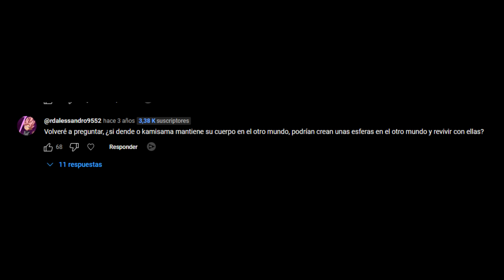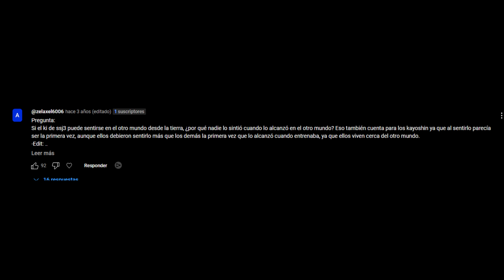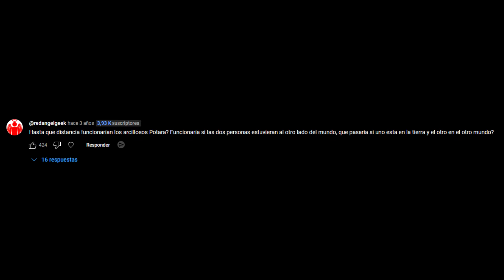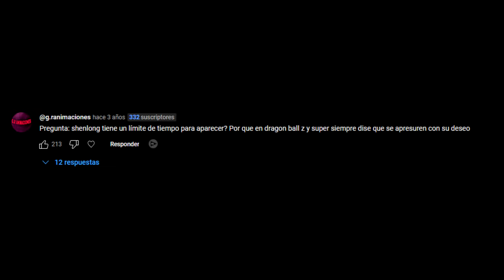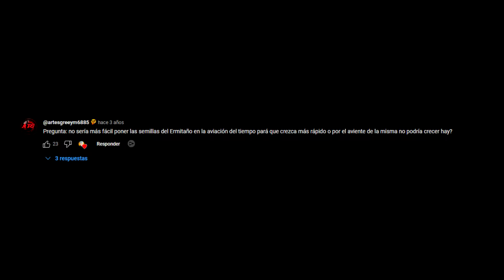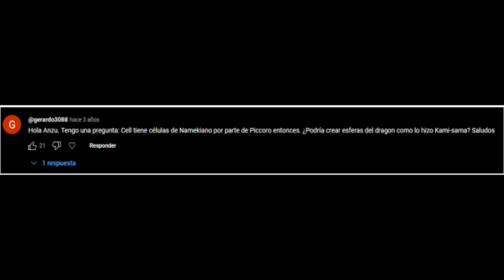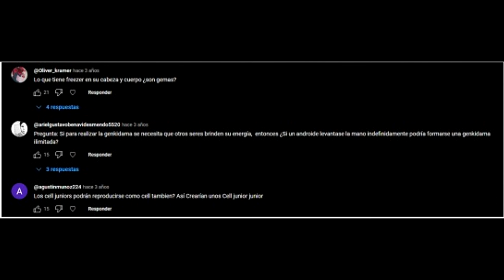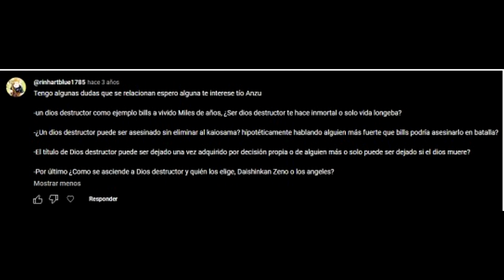RESPUESTAS OFICIALES Y EXPLICACIÓN DE 28 MISTERIOS DE DRAGON BALL SUPER | DBZ | ANZU361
IMG. Y MINIATURA: IMG. Y MINIATURA

En esta ocasión responderemos preguntas de nuestros suscriptores a misterios de dragón ball super. Misterios curiosidades y detalles ocultos de dragon ball super z gt y etc.
Preguntas y respuestas de personajes como Goku, Vegeta, sheng long, 7-3, zeno sama, moro, bills, black goky y un largo etc.

Respondiendo misterios de dragon ball super.